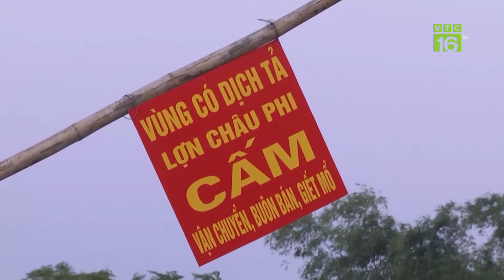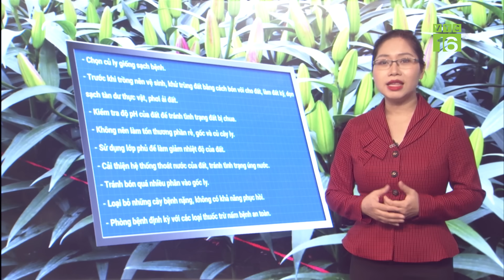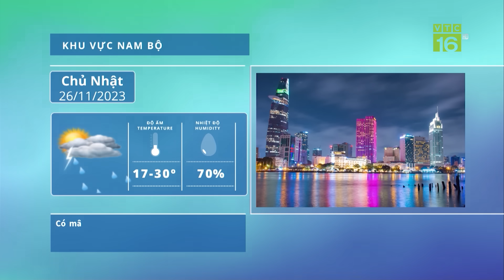Dịch tả lợn Châu Phi liên tục lây lan | VTC16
VTC16 | Theo Cục Thú y (Bộ NN-PTNT), từ tháng 8 đến nay, dịch tả lợn châu Phi có chiều hướng gia tăng và dự kiến tiếp tục gia tăng trong thời gian tới, cả nước vẫn còn 128 ổ dịch ở 28 tỉnh, thành phố.